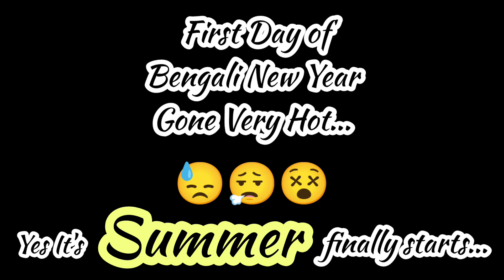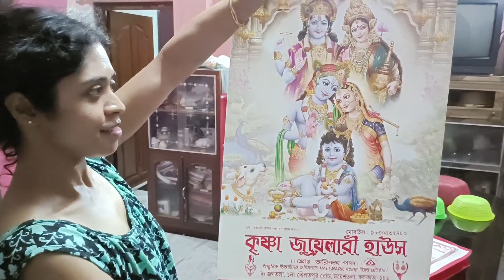First Day Of Bengali New Year Gone Very Hot | যতই গরম পড়ুক This Is পয়লা বৈশাখ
First day of Bengali new year gone very hot but whole day we had enjoyed a lot and yes its summer finally starts. This is our poila boishakh vlog and we celebrate this bengali new year with great joy and this first day of new year with full family was really awesome. So, we are sharing this vlog to all of our viewers.